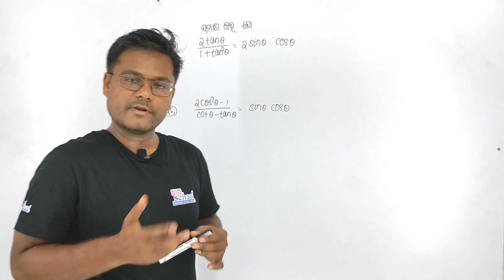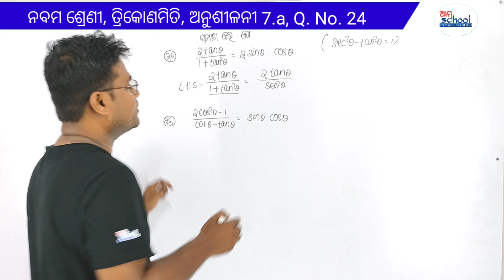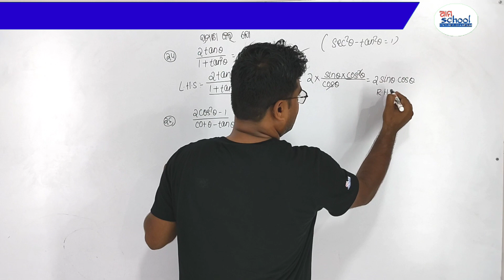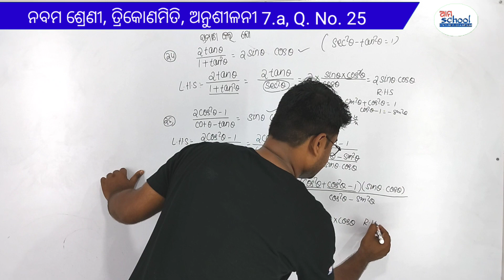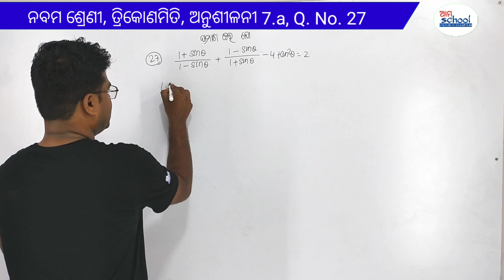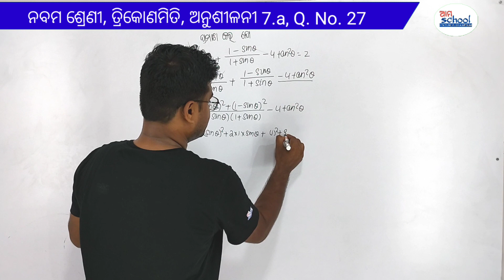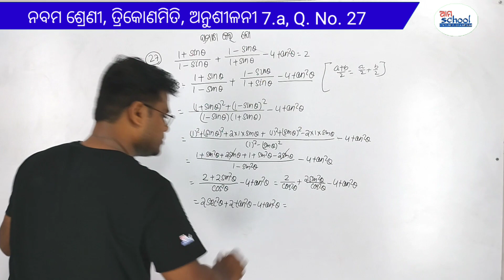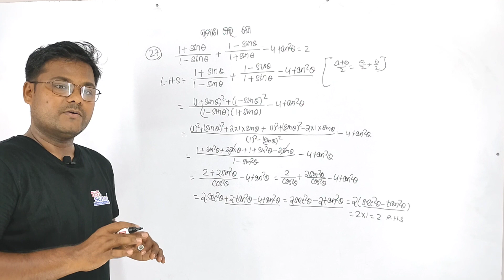ନବମ ଶ୍ରେଣୀ ତ୍ରିକୋନୋମିତି | ଅନୁଶୀଳନୀ -7.a Q.No-24,25,26 & 27 | 9th class Trigonometry in Odia Medium